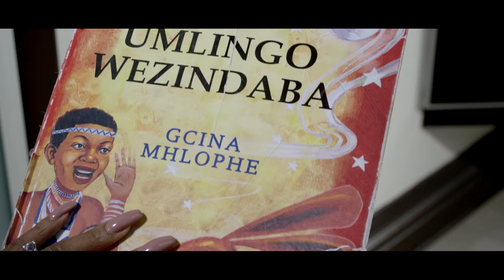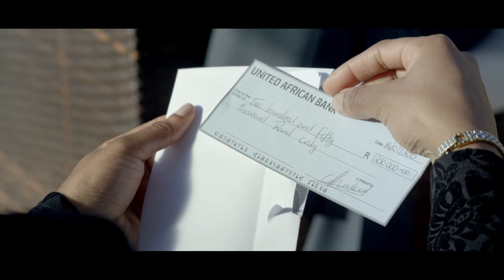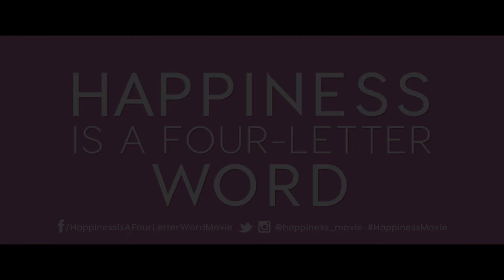THE MAKING OF: 'Happiness Is A Four-Letter Word'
Go behind the scenes with the cast and crew of 'Happiness is a Four-Letter Word' - the heart-warming romantic drama exploring the lives of three best friends - Nandi, Zaza and Princess - living the good life in fast paced Johannesburg. Based on the award-winning novel by Cynthia Jele.
Starring Mmabatho Montsho, Khanyi Mbau, Renate Stuurman, Tongayi Chirisa, Chris Attoh and Richard Lukunku.